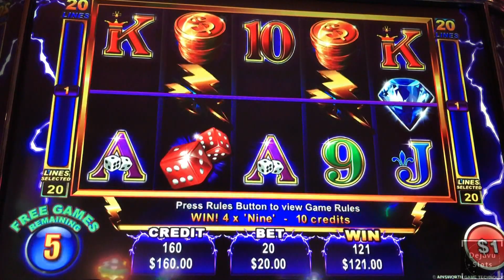$$$ JACKPOT HANDPAY $$$ THUNDER CASH SLOT MACHINE HIGH LIMIT SLOT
Thunder Cash High Limit slot Jackpot Handpay at San Manuel Casino Slot Machine.

can be Mailed to:
ARTHUR & KATHERINE